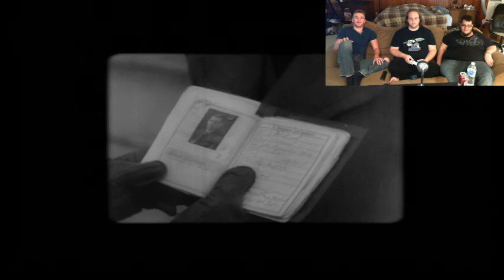Sniper Elite V2 Part 1: 'Splodin Faces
Dis game be funs for splodin faces!